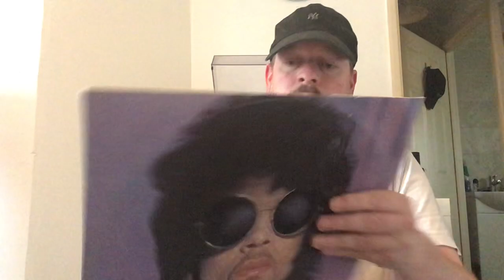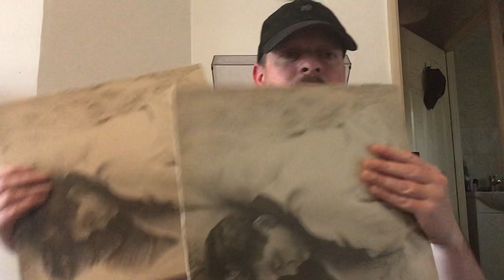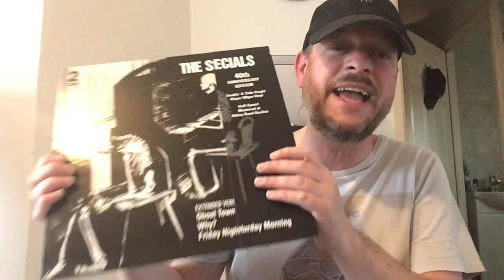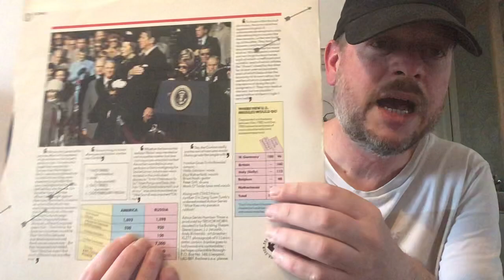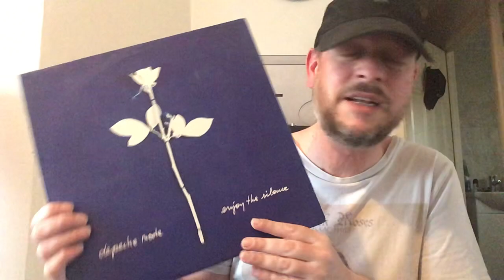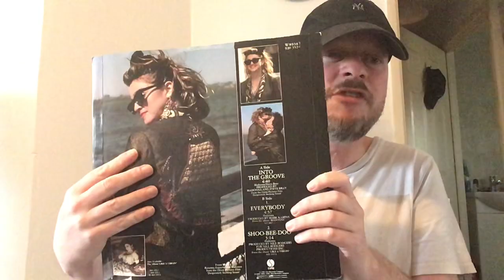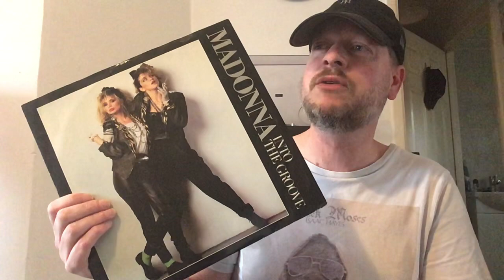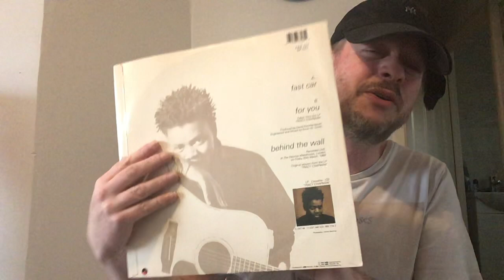Vinyl Community:Ten Overplayed Songs I Still Love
I Show Ten Overplayed Songs That I Still Love.